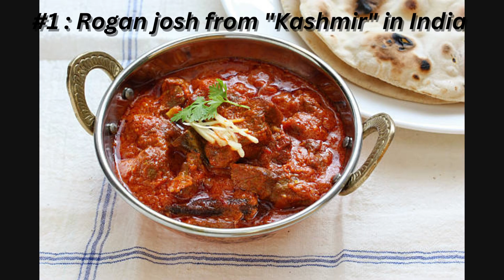Most Amazing Top 10 Indian Street Food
🍽️ Welcome to another delicious episode on GOOD KITCHEN SPOT! Today, we're exploring the Most Amazing Top 10 Indian Street Food that you simply can't miss! 😋🇮🇳

In this video, we'll be diving into the world of Indian street food, featuring mouth-watering dishes like Rogan Josh, Butter Chicken, Vada Pav, and Masala Dosa. 🌶️🍛

🔝 Don't forget to watch until the end to discover our top pick for the most amazing Indian street food dish! You won't believe what we found! 🤯

📝 Here's what you can expect in this video:
1. Most Amazing Top 10 Indian Street Food
2. Tasting the famous Rogan Josh
3. Indian Food Mukbang with Butter Chicken
4. Savoring the iconic Vada Pav
5. Enjoying a delicious Masala Dosa